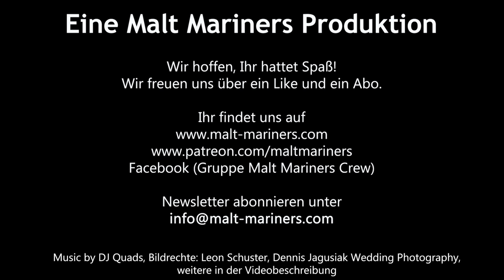Deanston 18 Jahre - Malt Mariners Whisky Tasting 207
Paddy bekommt von Leon blind den Deanston 18 Jahre eingeschenkt. Wie kommt der Highlander bei Paddy an, der keine alten Whiskys mag? Und was hat es mit der Sex-Vanille auf sich? Das und mehr erfahrt Ihr im Video...

00:00 Intro
01:50 Nosing
03:00 Tasting
06:25 Auflösung Blind Tasting
16:30 Outro/ Outtakes

Deanston 18 Jahre
Typ: Single Malt Scotch
Herkunft: Schottland, Südliche Highlands
Brennerei: Deanston Distillery
Stärke: 46,3% Vol.
Kühlgefiltert: Nein
Gefärbt: Nein (?)
Fassreifung: First Fill Ex-Bourbon
Preis: ~ 100 € + (schwer zu sagen, da derzeit nicht mehr verfügbar)

Slainte Freunde!

Der Whisky in diesem Video wurde von uns selbst gekauft.
Die Bildrechte liegen bei Leon Schuster - Malt Mariners und Kirsch Import.